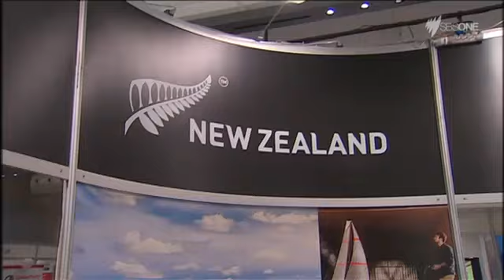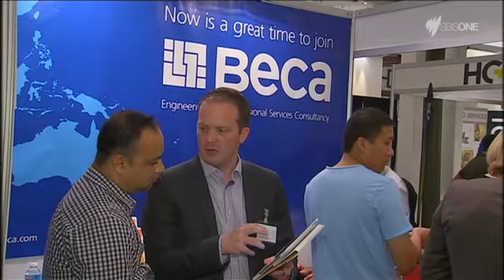New Zealand targets Aussies to halt 'brain drain' - SBS News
Coverage of our Working International in Sydney